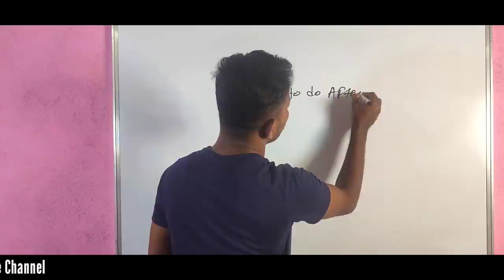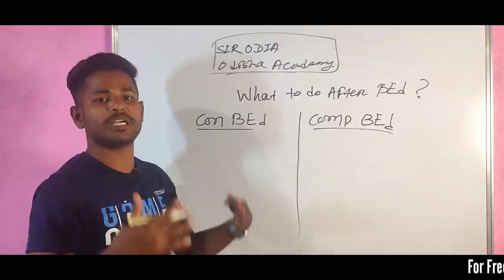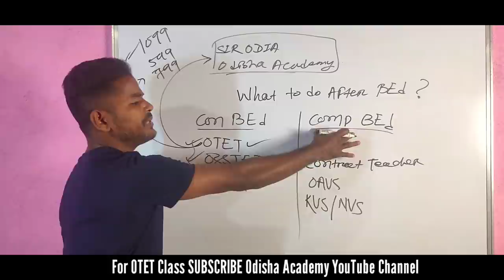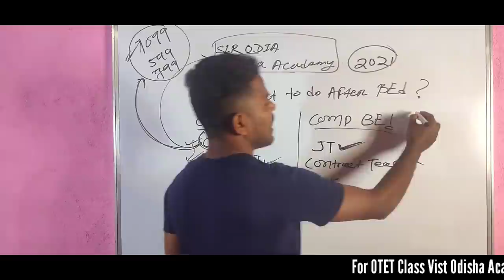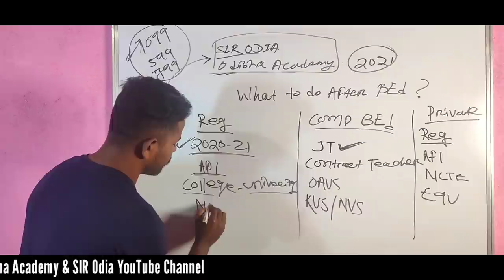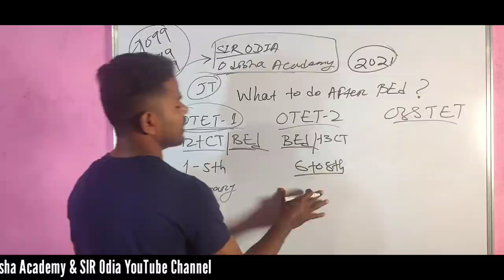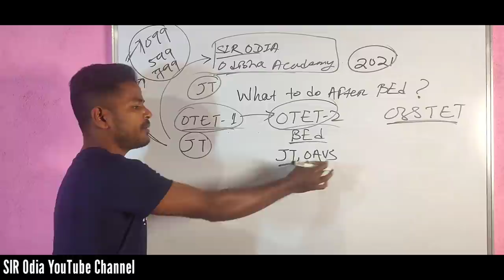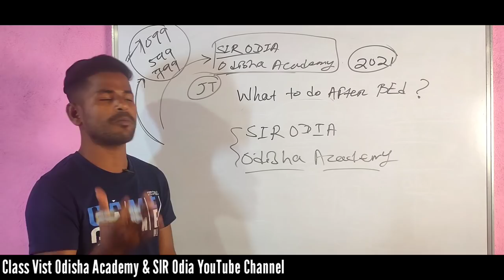Upcoming Teacher Recruitment-2021 in Odisha JT & Contract Teacher 2021/ otet-2021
OTET PAPER- I  :-   Rs- 599/-
OTET PAPER- II :-   Rs- 799/-
BOTH PAPER I & II  :-   Rs- 1099/-

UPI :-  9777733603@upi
PhonePay No  :-   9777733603 (Trilochan Malik)
GooglePay No  :-  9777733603 (Trilochan Malik)

FACILITES :-
1. Video Classes
2. PDF Notes
3. Topic On Demand Classes
4. Doubt Clearing Classes
5. Practice Sets
6. Topic Wise Test
7. Free Mock Test

Or Wp. No  :-  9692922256 // 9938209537  // 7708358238

ତଳେ ଦିଆଯାଇଥିବା Appଟି ଡାଉନଲୋଡ କଲେ ତୁରନ୍ତ ୫୦ ଟଙ୍କା ମିଳିଯିବ ଏବଂ ମାସିକ ୩ ରୁ ୪ ହଜାର ଟଙ୍କାରୁ ଅଧିକ ରୋଜଗାର କରି ପାରିବେ !

This Video About For :
Odisha Common PG Intimation Letter & Important Instructions for pg admission 2020

Odia video,today publish odisha common pg selection list 2020,required documents for odisha pg admission,2020,odisha pg college university wise selection list, 2020,odisha pg cut off mark intimation letter, odisha cpet-2020 pg first selection list publish,odisha,PG admission, first selection merit list, intimation latter, admission fee, required documents,odisha pg admission 2020 important instructions,odisha common pg admission 2020,odisha pg admission fees 2020,pg merit list 2020,pg cut off 2020,pg selection list 2020,odisha,